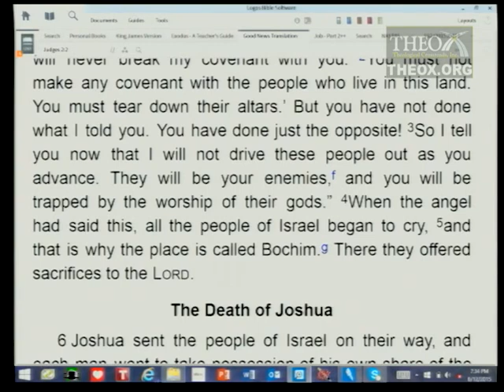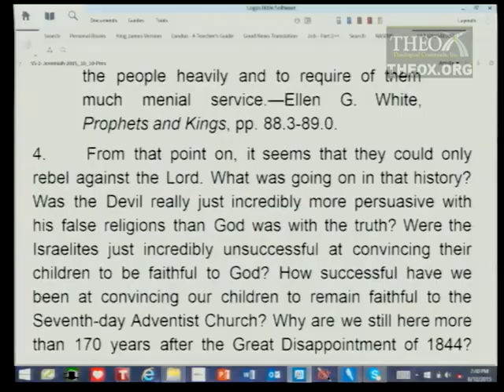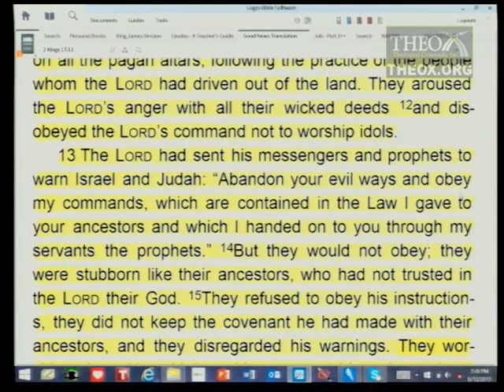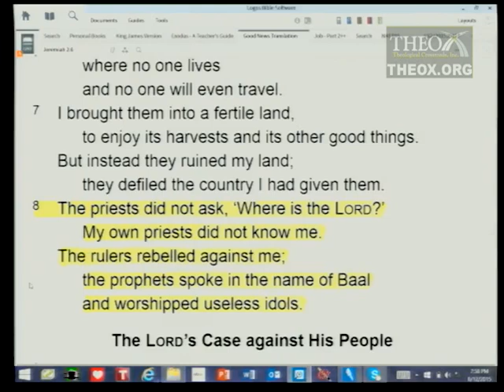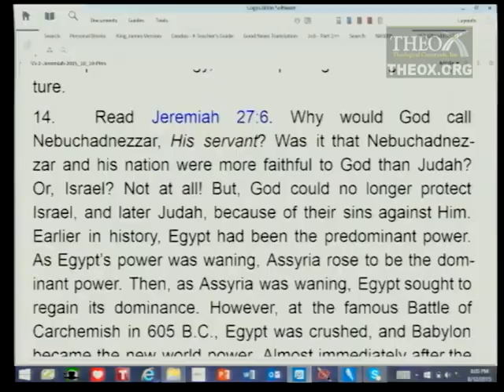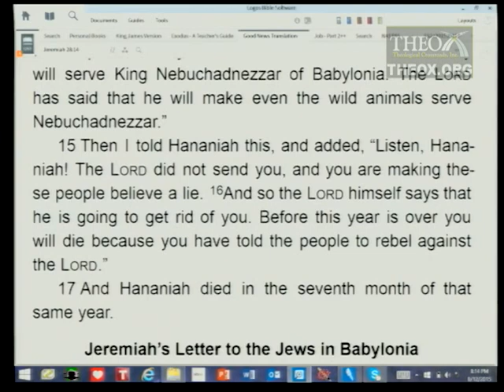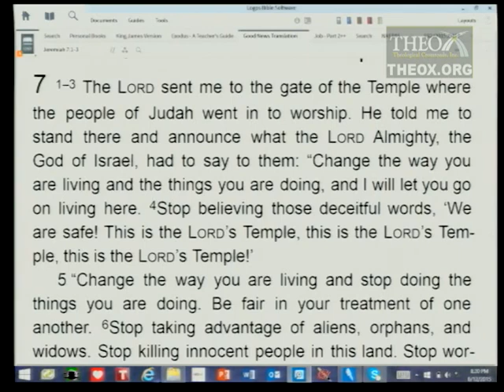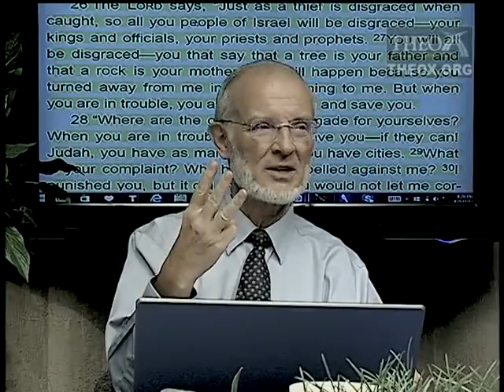2. The Crisis (Within and Without) (October 10) Ken Hart Sabbath School 2015 Q4 L2 "Jeremiah"